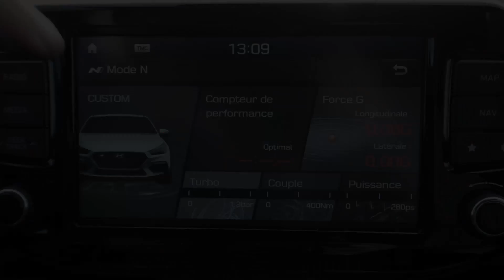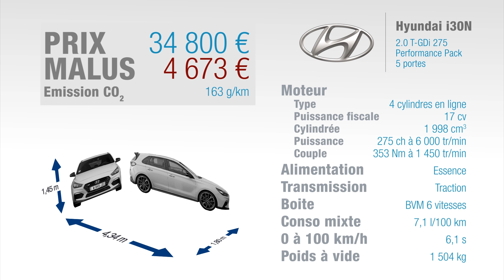Essai Hyundai i30 N 275ch 2.0 T-GDi Performance Pack 2018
En partenariat avec Auto Plus. La Hyundai i30 est vendue neuve par Elite-Auto avec une remise élevée.

Essai Hyundai i30 N 275ch 2.0 T-GDi  Performance Pack

N : c'est le nouveau label sportif de Hyundai. Un peu comme RS chez Renault. La i30 est la premier modèle Hyundai à en bénéficier : le premier, ça veut dire qu'il va y en avoir d'autres. Ce N a une triple signification pour Hyundai : d'abord N comme Nürbürgring, on ne vous fait pas un dessin ; N comme Namyang, c'est le centre de développement en Corée de la marque ; et enfin N car selon Hyundai, cela symbolise des chicanes. Sous le capot de cette i30 N, on trouve un 2 litre turbo essence de 275 chevaux qui envoie sa puissance aux roues avant uniquement via une boîte mécanique . Cette i30 N vient donc jouer en face des Mégane RS, 308 GTi, Civic Type R ou Leon Cupra principalement : voyons voir ce qu'elle a dans le ventre. A noter que malgré quelques détails comme le 3ème feu stop triangulaire et des boucliers avant et arrière spécifiques, cette i30 N reste assez discrète même si elle reçoit de série des roues de 19 pouces, elle est abaissée par rapport au reste de la gamme et la seule de la famille à pouvoir arborer ce bleu.

L'intérieur reste lui aussi assez proche de celui des i30 normales, même si on apprécie les sièges spécifiques au bon maintien latéral, le pédalier alu ou les quelques N éparpillés dans l'habitacle. On retiendra surtout les deux touches sur le volant qui permettent de changer les modes de conduite, et le la possibilité à l'écran via le mode N custom de paramétrer beaucoup d'éléments à volonté : un très bon point. A l'arrière, rien de spécial pour les passagers mais le coffre perd quelques décimètres cubes à cause d'une barre anti rapprochement qui gêne également la configuration banquette rabattue.

Première bonne surprise quand on démarre : la sonorité moteur. Elle évoque une voiture préparée et se révèle assez sympa. Deuxième élément assez réussi : la boîte de vitesses, rapide, bien guidée, elle se fait bien oublier. Ensuite, parlons des modes de conduite, enfin surtout du mode N, le plus sportif. Sur ce mode, il y a plusieurs particularités : de la sonorité moteur en plus, dont on se serait passé. Ensuite, on trouve une fonctionnalité absente des autres modes : le talon-pointe automatique. En revanche, le problème du mode N vient du mode de suspensions pilotées qui y est associé : la voiture devient très rigide, parfaite pour du billard, mais dès qu'il y a un peu de bosses, la voiture perd beaucoup en précision et en efficacité. Autre point faible, le train avant est clairement débordé et pas au niveau de mordant ou de motricité d'une 308 GTI ou d'une Mégane RS. Ce qui occasionne quelques pertes de performances et de précision de conduite, notamment sur les virages serrés.

Il faut préciser que contrairement à ses concurrentes, la i30N doit se passer d'autobloquant mécanique. Du coup, le train avant débordé laisse passer pas mal de dixièmes et cette coréenne est la moins rapide de sa catégorie, en accélération ou en reprises. En lot de consolation, cette i30 N est la moins chère de sa catégorie avec moins de 35000 € tout en étant très bien équipée. Mais une consolation en trompe l'œil puisque avec presque 5000 € de malus, elle devient aussi chère que les 308 GTi ou Leon Cupra, plus rapides et efficaces. Mais cette i30N garde la sonorité la plus agréable et c'est la seule à être garantie 5 ans.